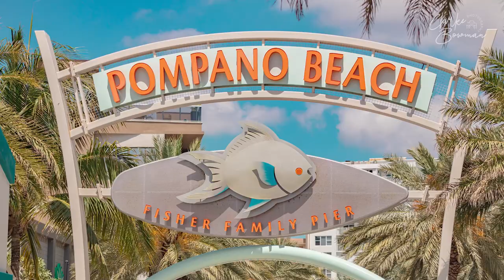Drone Video of Pompano Pier - Tarpon, Snook, & Bait Pods!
Drone footage of Pompano Beach Pier today (5/17/2023). There were lots of tarpon, snook, and bait pods hanging around on this calm morning!

Music is "Inspiring Atmosphere" by Lesfm.